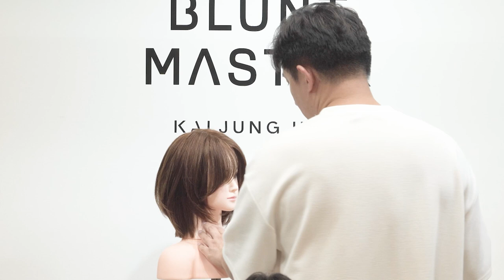웬디컷 단발레이어드컷 핏컷으로 3분30초만에 베이스컷 자르기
월요일 lv3 핏컷 과정에서 자른 웬디컷 단발레이어드컷 스타일입니다.

3분30초안에 베이스 커트를 자르고

질감과 스타일링에 집중하는 핏컷은 살롱워크의 효과가 극대화되는 스타일입니다.

함께 잘 성장하길 바랍니다

감사합니다.